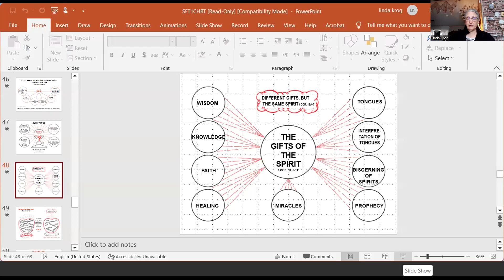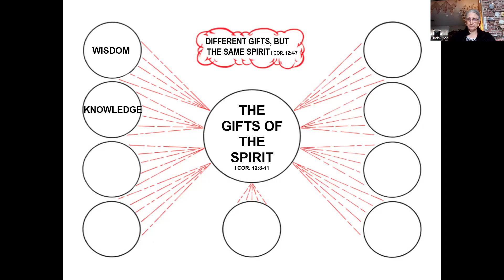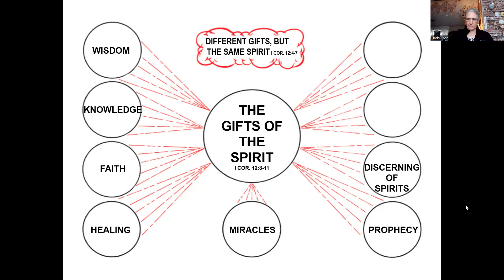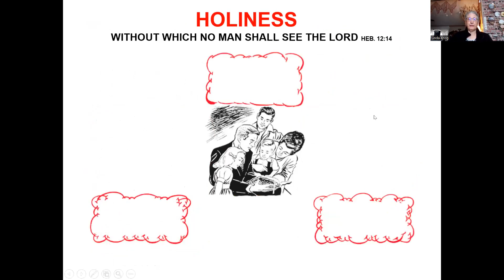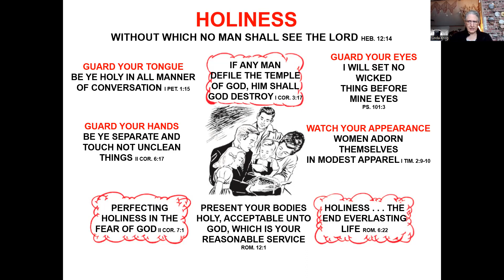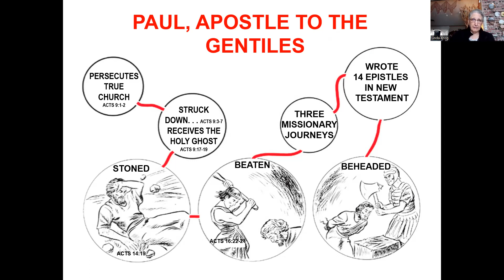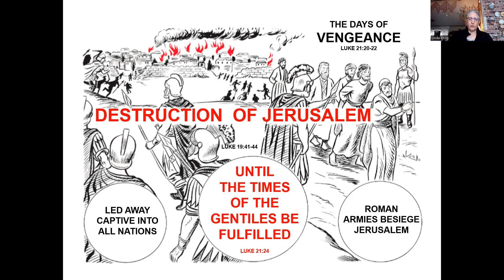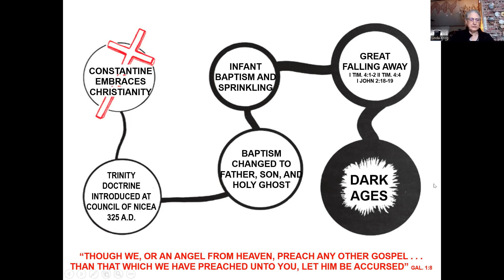Search for Truth Lesson 8